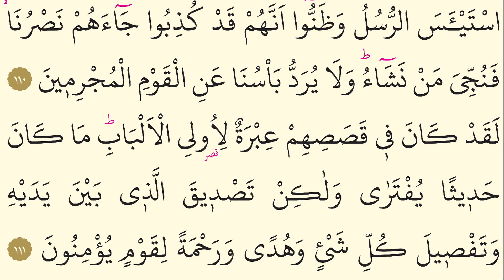12-Surah Al Yusuf -Ahmet el Ajmi-Arabic translation HD